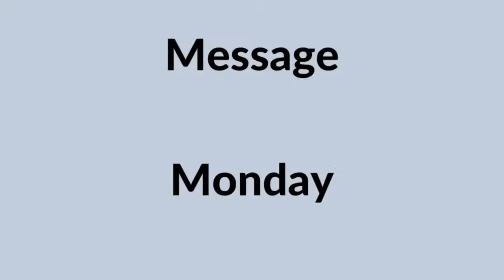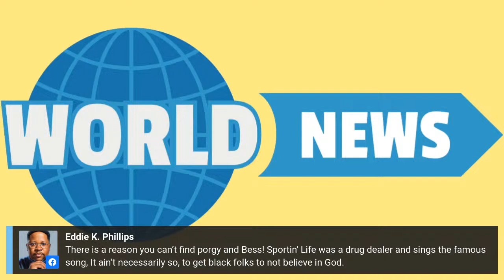EP 73: Message Monday: Our Daughters | Our Sons | Our Millennial Men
This episode we talk about daughters and how they can avoid manipulation and why not why they shouldn't try to own a man's emotions, how our sons can learn to navigate life without a dad, and helping Millennial Men Prepare for Marriage.

If you are interested in starting a vlog/podcast, consider StreamYard. With the new ability to schedule meetings more than seven days in advance, it's a super winner!